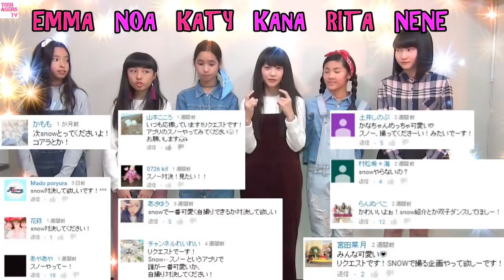【小中学生】SNOW☆スノーで自撮り対決！